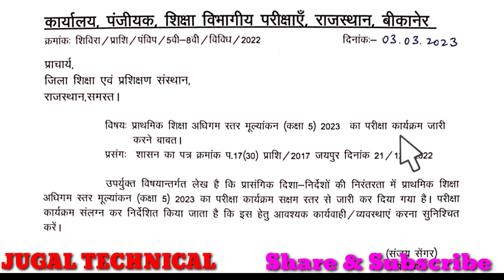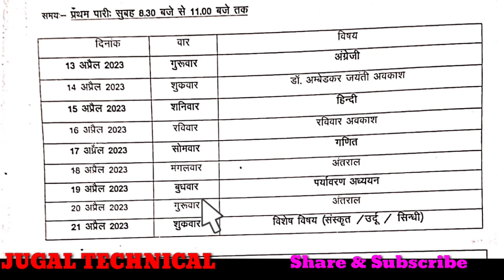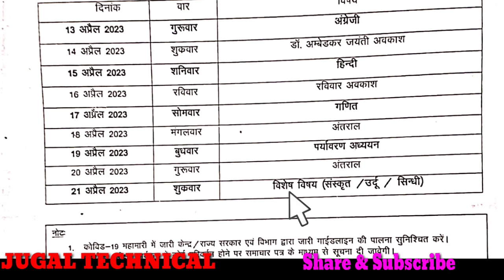5th board exam time table 2023 || 5th board exam date 2023 || 5th class board exam time table 2023